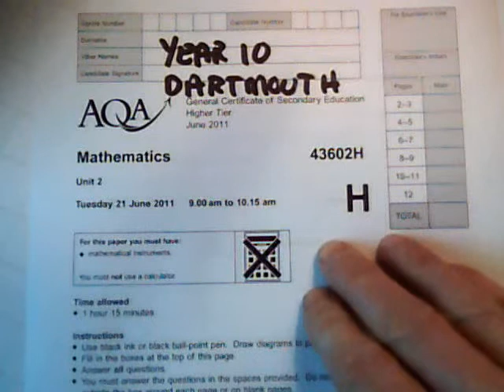1 watch this first Dartmouth academy Ma Jun11 H.wmv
A guided set of solutions to the AQA GCSE  Maths higher modular paper from Unit 2 in June 2011